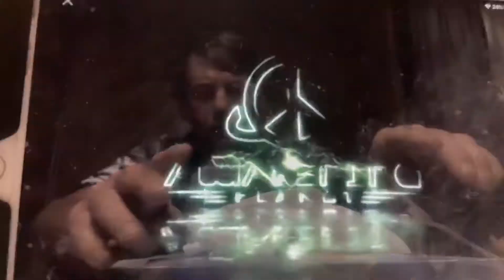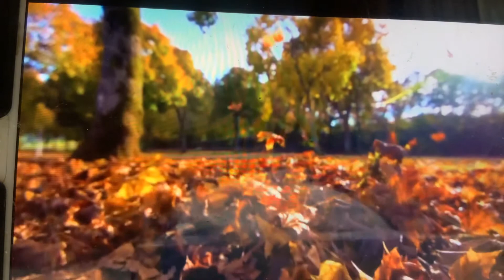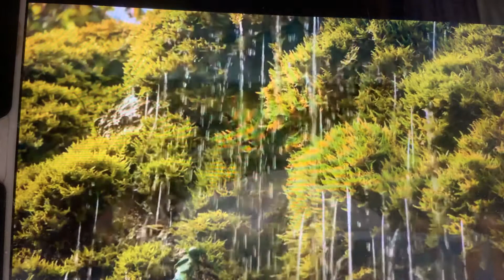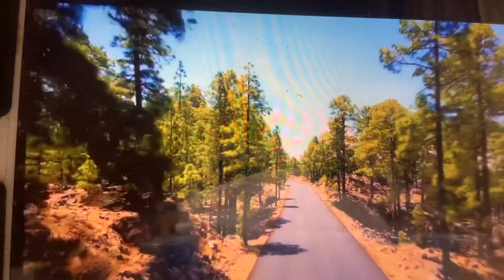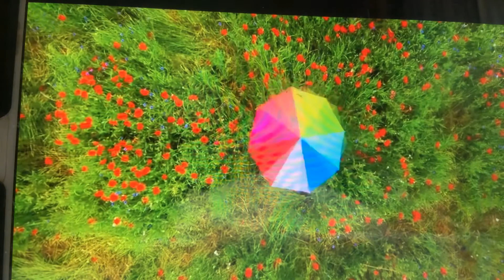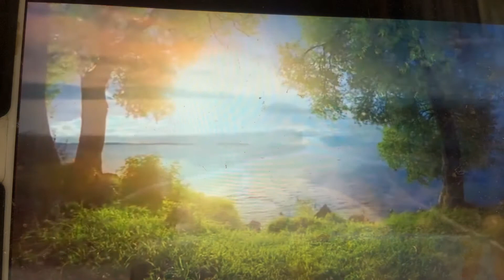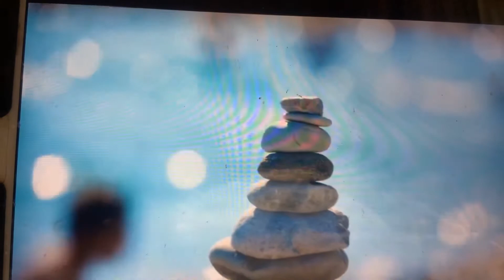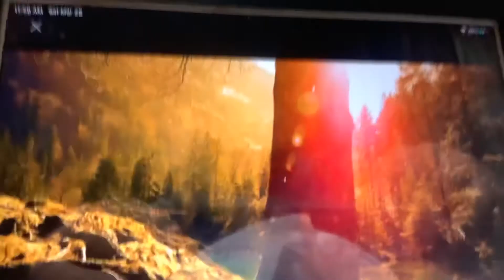Our Daily Bread / “The Prophets” Isaiah ch13, Hosea ch4, Matthew ch12